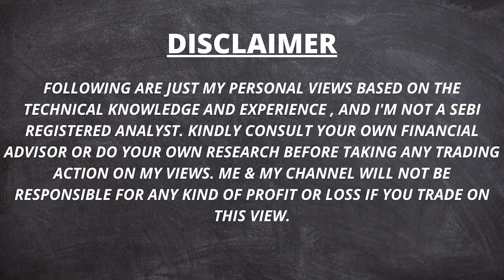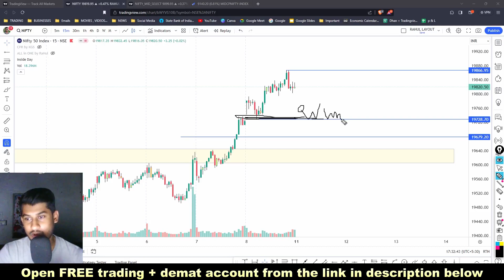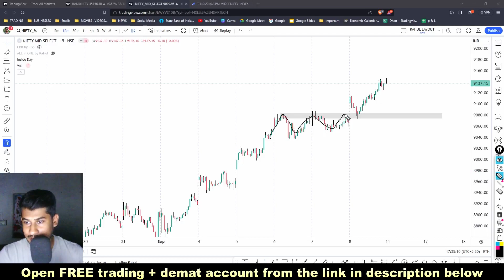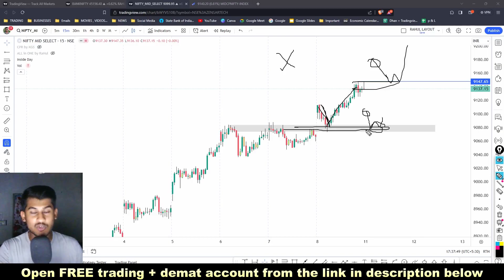Nifty & BankNifty Trading Analysis for Tomorrow ✅ Option Trading | Intraday Trading | Share Market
অথবা (or),

✅ Open Any Demat & Trading Account 👇

  1. DHAN :-

  2. PayTM Money :-

  3. UPSTOX :-

  4. ZERODHA :-

  5. ESPRESSO :-

         ***The price of the book has gone up***